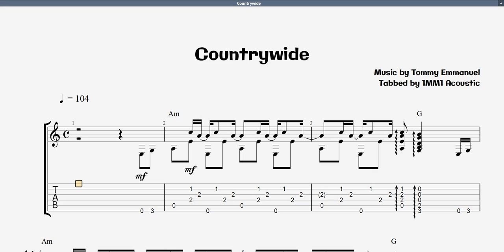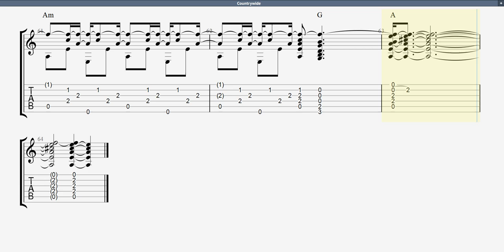(Tommy Emmanuel) Countrywide | Guitar Tab Play Along